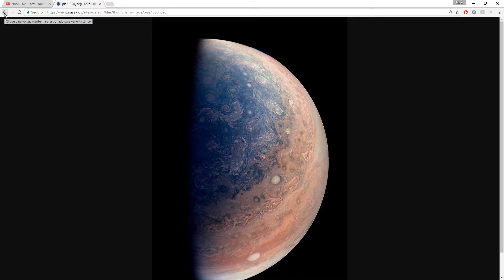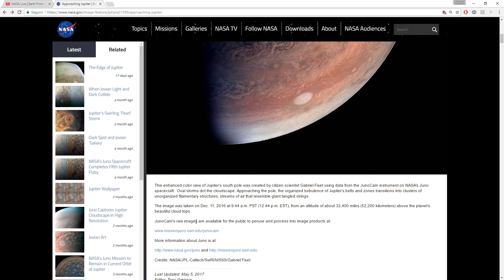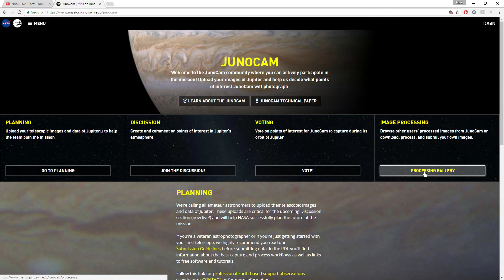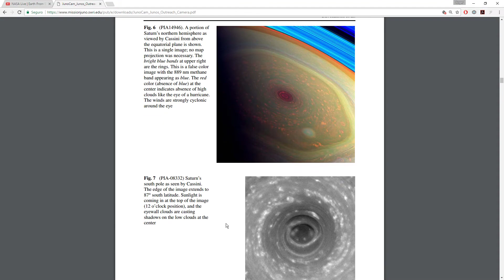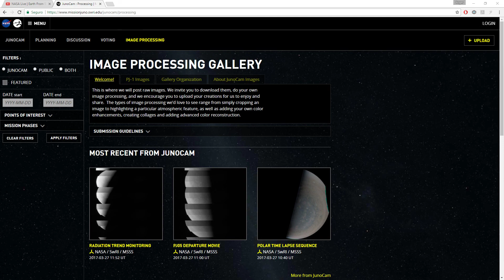Polo Sul de Júpiter - Sonda Juno - JunoCam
“Não se opor ao erro é o mesmo que aprová-lo, não defender a verdade é o mesmo que suprimi-la” - Papa Félix III

Esse canal não aceita nem pede doações/contribuições em dinheiro, etc. Não temos fins lucrativos, mas apenas ilustrativos, usando vídeos, documentos e outros meios facilmente encontráveis na Internet, além de uma dose de lógica e bom senso, que anda faltando muito por ai.

Fiquem à vontade para dar dislikes, se assim quiserem. Não faz absolutamente nenhuma diferença. Caso apreciem pelo menos a boa intenção dessa narrativa, um like e/ou comentário positivo seria bem vindo.

Apenas aceitamos ajuda de pessoas bem intencionadas e parcerias com outros canais sérios do YouTube.